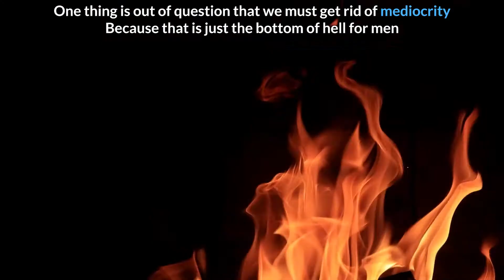The COST of Being A MAN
Men mental health is not glamorous. It can't be profited from. Thus nobody cares about it. Men deal with everything alone. The burden of being a man is heavy and we are followed by so much expectation to be Alpha Male and perform like super man. But when we go through something, All we have is the person looking back at us in the mirror. This video help you to cope with men mental health stigma. Strive to be your best version while dealing with mental issues and emotions. We must not let society win.